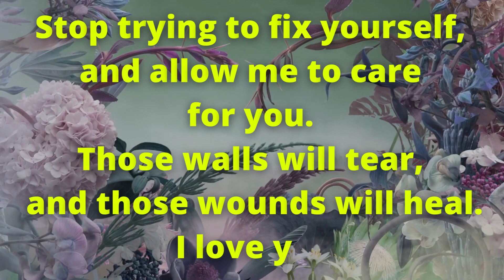I can see right through your pain.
(Bible Inspired)

This Video Includes All These Searches 👇
1. God message for me today
2. God message for me
3. God message
4. God's message
5. God message for you
6. Message from god
7. God blessings message
8. Jesus message
9. God's message for me today
10. God message tarot
11. God's message for me
12. God's message today
13. Message of god
14. God thoughts
15. God message for you today
16. God's message for you
17. Message from the universe
18. Urgent message from god
19. Universe Message
20. Faith quotes
21. Jesus quotes
22. God Blessings message
23. Joel Osteen
24. Bible quotes
25. Bible message
26. Quotes god
27. Godly quotes
28. Bible god quotes
29. Life quotes
30. Faith god quotes
31. Christian Motivation

God Says: "You Were Meant To See This!" | Gods Urgent Message To You | God Helps